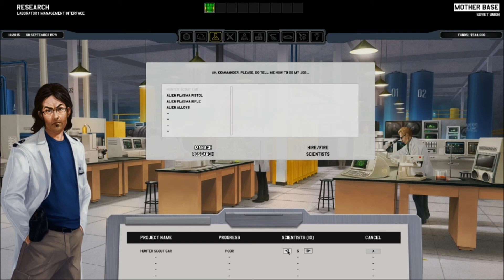Let's Play Xenonauts | Veteran 01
Sorry for the white noise, working on fixing it!

Do you like this shit? It really helps me out! Thanks!